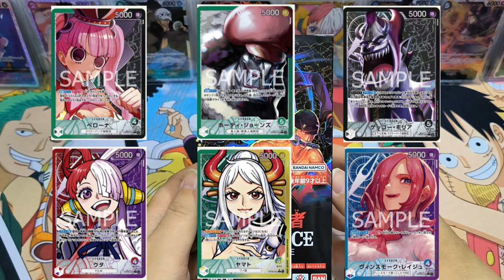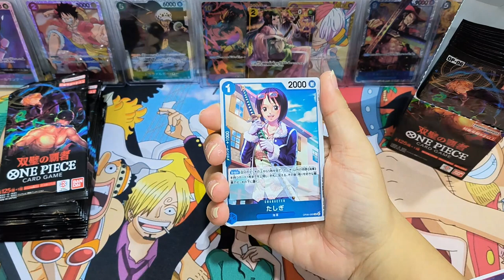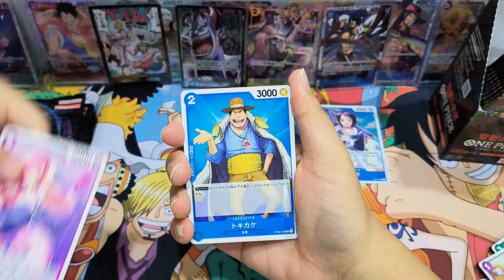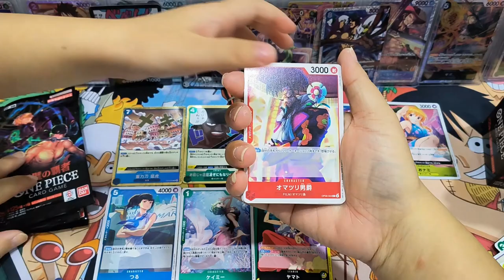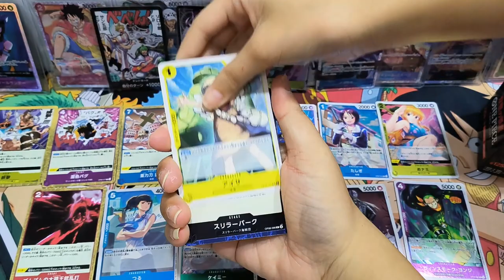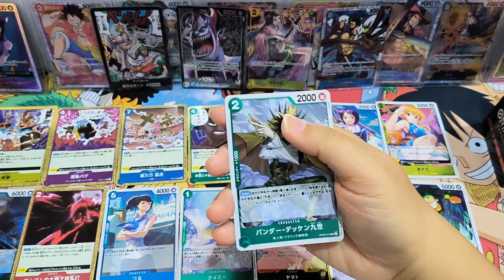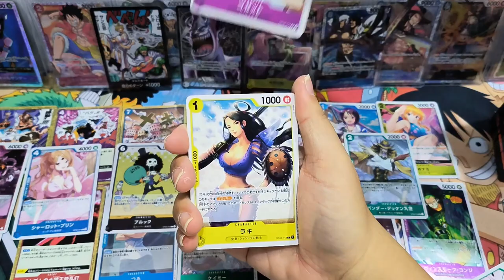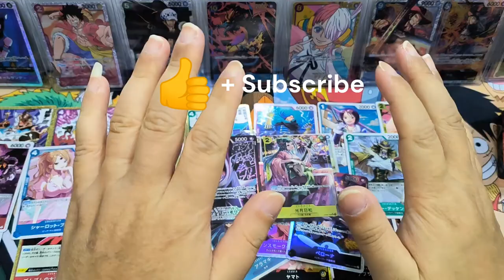Unboxing One Piece card game OP-06 Wings of Captain! Amazing Alternate Arts!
Unboxing One Piece card game Wings of Captain OP 06 booster box! Pulled Alternate Art on the very 1st pack!

Hi everyone, I enjoy watching others opening pulling cards, and I have fun in it too! Hope my cards can bring you joy and you get great cards too!